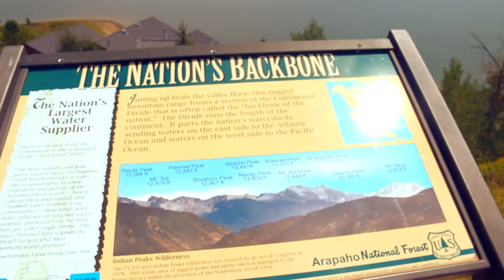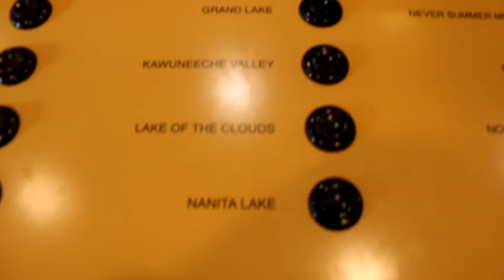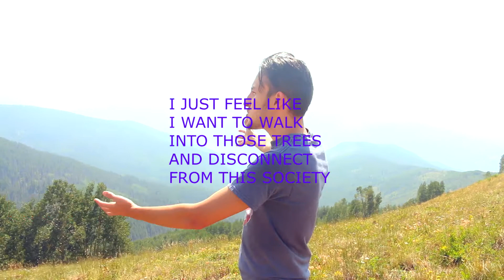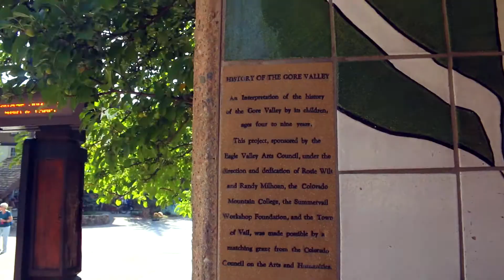VLOG #3- Up In The Mountains (Colorado part 2)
That was my whole trip to Colorado. a lot of nature to see.